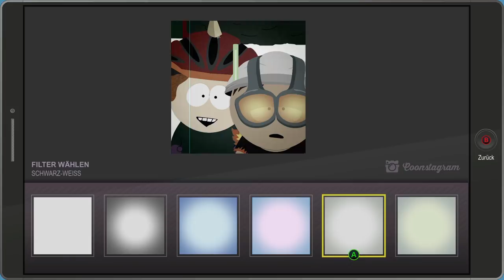South Park Die Rektakuläre Zerreißprobe Gameplay German #03 - Human Kite